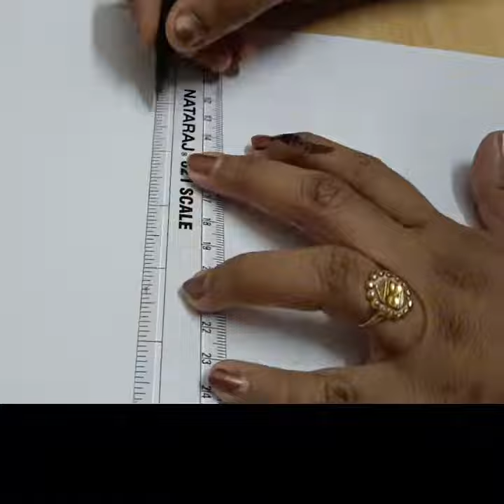Simple Drawing Time Lapse